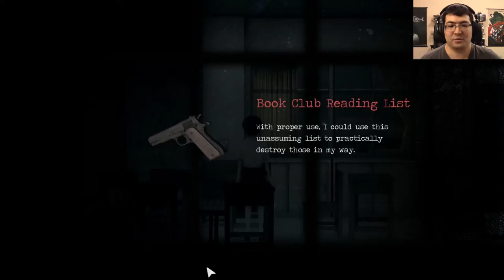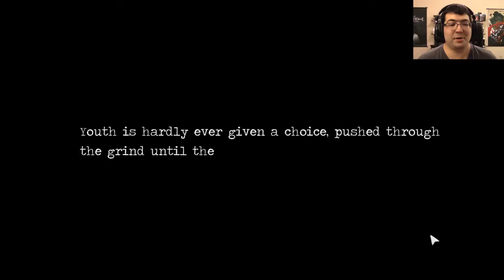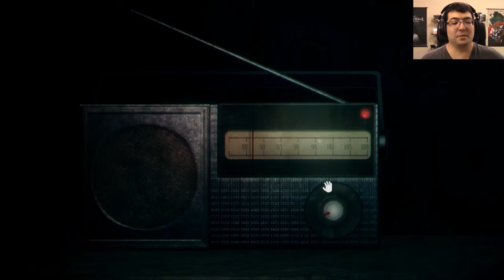Visiting a Broken Home | Detention Ep. 4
Home sweet home...right?

Ready for some after-school punishment?